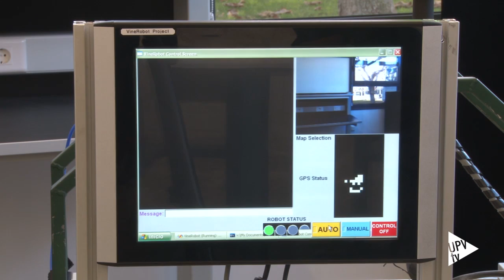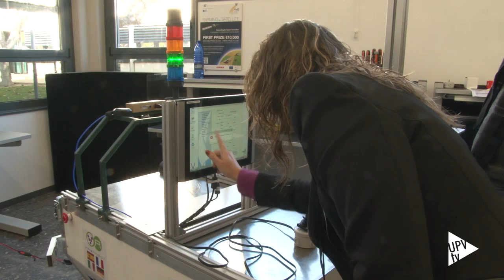Noticias Destacadas: VineRobot [2015-01-15] – UPV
Permitirá obtener información crucial para los viticultores de forma rápida. El desarrollo vegetativo, el estado hídrico, la producción o la composición de la uva son sólo algunos de los datos que se podrán conocer a través de un pequeño robot que está siendo desarrollado en el marco del proyecto europeo VineRobot.
En el programa participa un consorcio de universidades y empresas de España, Francia, Italia y Alemania para el desarrollo de un pequeño robot no tripulado, equipado con sensores no invasivos avanzados y sistemas de inteligencia artificial, que ayudará a la gestión de los viñedos. Los socios de VineRobot se reúnen estos días en la Universitat Politècnica de València para evaluar el primer año de trabajo.
La mayor ventaja que ofrecerá este robot radica en la disponibilidad de una gran cantidad de datos obtenidos automáticamente que, al ser representados en mapas sencillos, permitirán la fácil interpretación por parte de cualquier usuario, así como la transmisión de la información de manera inalámbrica desde la parcela.
De cara al próximo año, el reto es dotar al robot de autonomía para navegar entre las filas de viñedo de manera segura mediante visión estereoscópica, así como la integración de una cámara lateral que proporcione información sobre el estado vegetativo de las plantas y posibles racimos.
El proyecto está financiado con más de dos millones de euros por la convocatoria ICT-Robotics del séptimo Programa Marco de la Unión Europea y concluirá a finales de 2016.